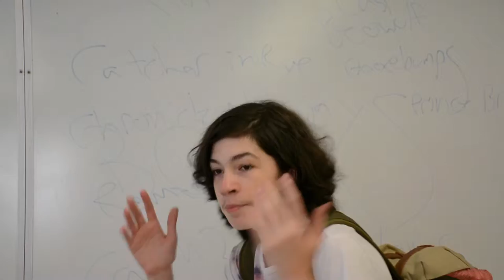Red Bull TV Spot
This was one of the assignments for my afternoon class.   Yeah.  I know.  WTF.

Cast:
Guy high on Red Bull: Arturo
Confused Person: Ezra
The other two people who you barely see: Aidan and Ingrid